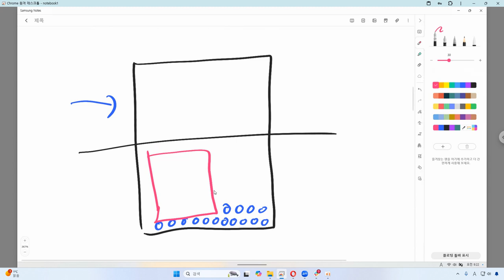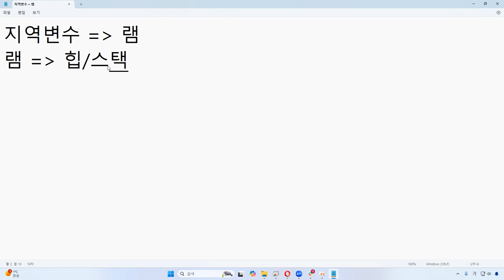24 11 19, p 13842, 16강, 지역변수는 램의 스택지역의 하단부분부터 쌓인다, 효율적인 공간사용을 위해서